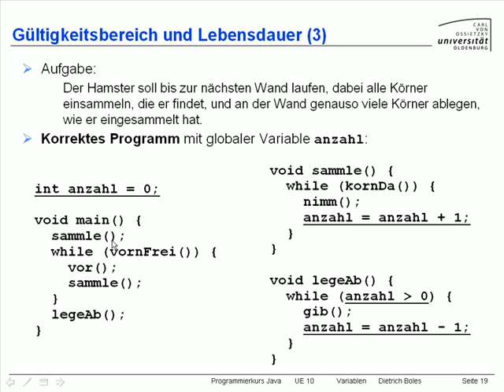UE10-Variablen [-20- Gültigkeit und Lebensdauer (3)]